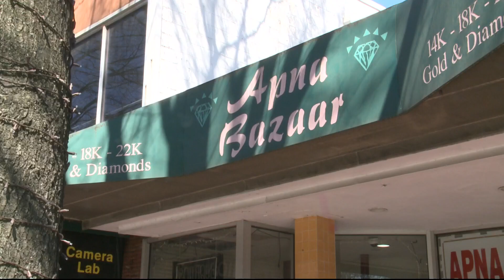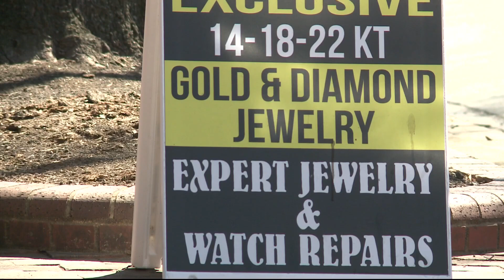$500K in jewelry stolen from Virginia store, police say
Police in Falls Church are asking for the public's help to find five people who worked together to steal about half a million dollars in jewelry from a store there.